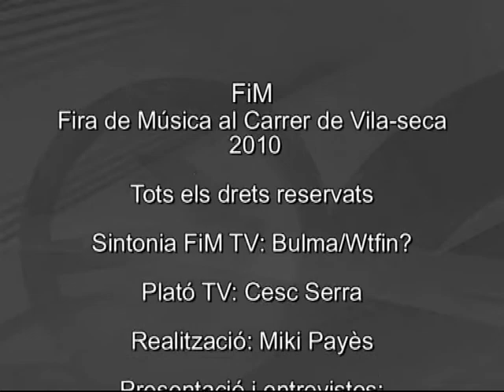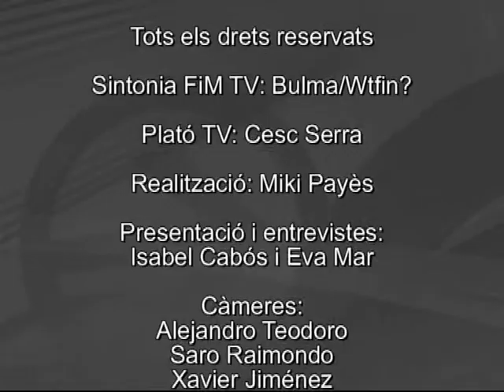Entrevista a l'Alcalde de Vila-seca (2a part)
2a part de l'entrevista a en Josep Poblet, alcalde de Vila emesa en directe i en exclusiva per FiM TV el dissabte 8 de maig de 2010.